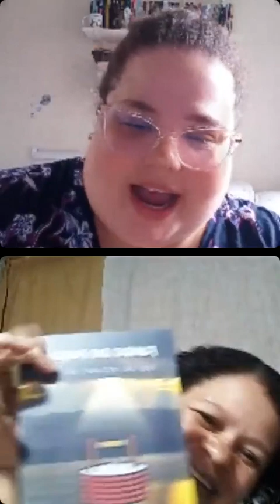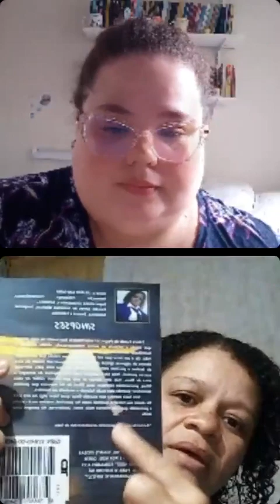ENTREVISTA COM A AUTORA LILIANE SANTANA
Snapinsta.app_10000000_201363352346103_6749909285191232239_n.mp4